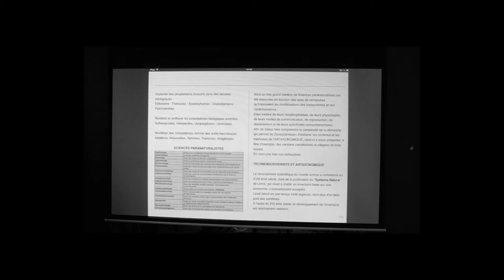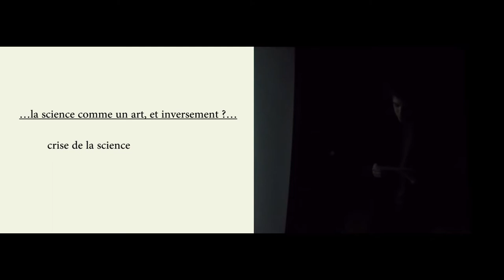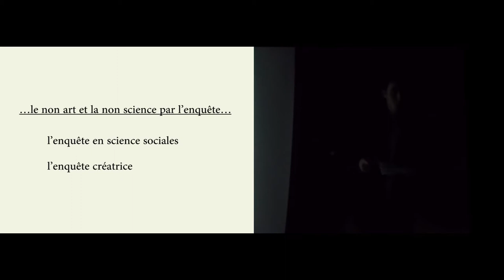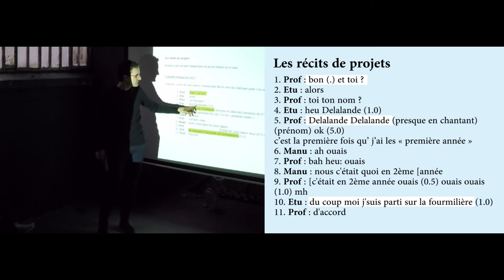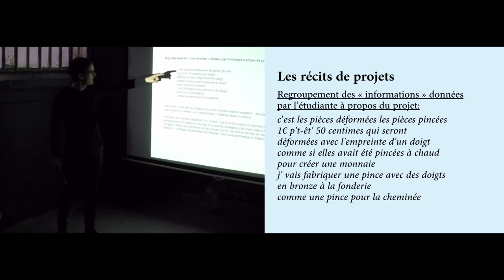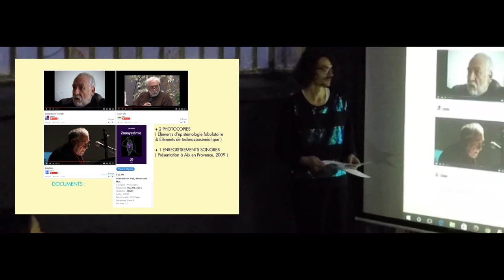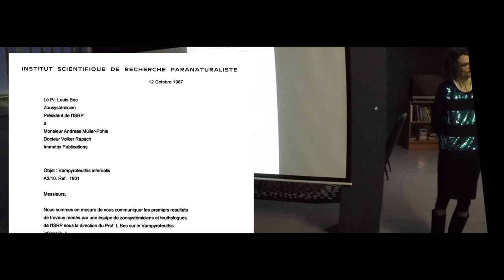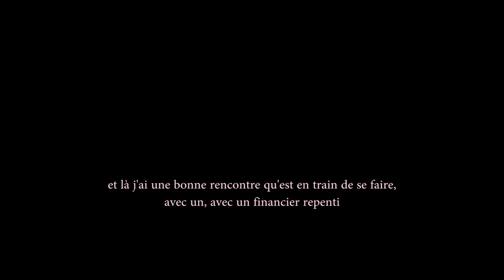Ethnographie aux beaux-arts, enquête et épistémologie fabulatoire (version complète)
Conférence "Ethnographie aux beaux-arts, enquête et épistémologie fabulatoire" (galerie Épisodique, Paris, fev. 2016) - Arsène Caens, Manuel Houssais, Florian Houssais

SOMMAIRE

Introduction

7'20 - Enquête autour de la création comme activité continue (Arsène Caens)

28'30 - La dimension collective de la création (Manuel Houssais)

58'00 - Louis Bec et l’épistémologie fabulatoire (Florian Houssais)

1''19'20 - Questions

RÉSUMÉS

1) Enquête autour de la création comme activité continue (Arsène Caens)
La question qui me servira de point de départ, vaste et présent à l’esprit de chacun, est la suivante : qu’est-ce que créer ? Cette question, qui s’impose à nous dès que l’on tente de penser le rapport entre art et science, je voudrais la poser à partir de l’exigence de son actualité : qu’est-ce que créer aujourd’hui ?
Je propose pour cela d’évoquer, dans la situation contemporaine, le problème du cadre structurel de l’espace de la création : d’où part-on pour créer? Du monde de l’art nécessairement? Du monde universitaire ou de la recherche ? D’une opposition programmatique à ces deux champs figés dans des modèles institués ? De n’importe où dans l’espace commun ? Je tenterai de plaider ici la cause non pas d’un lieu déterminé, mais d’un positionnement et d’une logique interne au sujet créateur (potentiellement n’importe qui) pensé ici non comme producteur mais comme l’agent (agi autant qu’acteur) d’un processus : créer est pour nous une activité continue que je propose ici d’aborder à partir de la figure philosophique de l’enquête.

2) La dimension collective de la création (Manuel Houssais)
Cette présentation tentera de montrer l’importance primordiale de la dimension collective dans la création. Un projet artistique, une œuvre d’art, n’est pas l’affaire d’un individu isolé. L’artiste, comme l’œuvre, sont pris dans un maillage dense de circonstances et d’interactions de toutes sortes qui conditionnent leurs possibilités. Je circonscris la problématique aux écoles des beaux-arts qui font de la création « artistique », l’objet de leurs enseignements et qui, à ce titre, fournit un terrain privilégié à la fois bien délimité et peu étudié. Il s’agira de voir en quoi le langage, qui détermine et constitue la possibilité même du collectif, participe au processus de création. Nous nous appuierons sur une série de cas particuliers dont la description fine nous permettra une analyse des moyens mis en œuvre pour conduire et donner sens à un projet artistique – à ce stade nous ne parlons pas encore d’œuvre d’art.

3) Louis Bec et l’épistémologie fabulatoire (Florian Houssais)
Je vais vous parler aujourd’hui d’épistémologie fabulatoire. L’épistémologie fabulatoire est une discipline développée par Louis Bec, artiste, poète et philosophe né à Alger en 1936 et vivant à Sorgues. C’est une discipline dont on lui revendique la parentée. Depuis une quarantaine d’années il écrit des textes, réalise des travaux sur papier (dessins, collage, schémas, croquis, etc.), images de synthèse et quelques rares installations. L’ensemble de ces artefacts est réalisé au sein de l’Institut Scientifique de Recherche Paranaturaliste qu’il a fondé en 1972, à Cabrières d’Aigues, un petit village près d’Aix en Provence dans le Luberon, dont il est le seul président et le seul zoosystémicien. Depuis plus de 40 ans, Louis Bec réalise des descriptions et des classifications détaillées d’organismes vivant qui n’existe pas. À partir de ce qu’on pourrait appeler une expérience de pensée, en l’occurrence celle du seul zoosystémicien sur Terre, on se posera les questions suivantes : comment est-ce qu’on construit une invention qui se veut scientifique ? Comment ce qui qui n’existe pas peut devenir existant ?